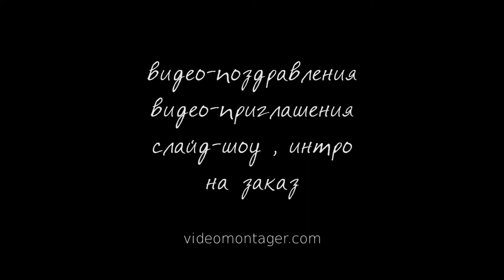ИНТРО #46 - Intro Color Lines & Circles 📀 Full HD 1080p.